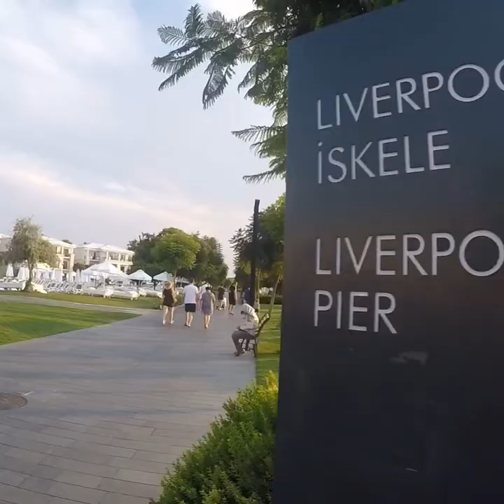Holiday to Turkey 2019